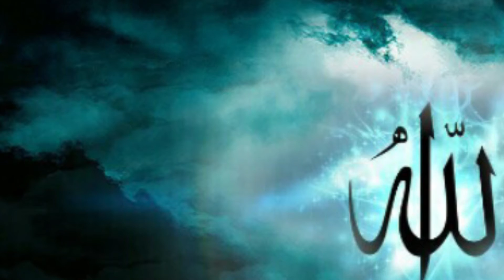THE CURE FOR DEATH | Shaykh Ahmad Dabbagh